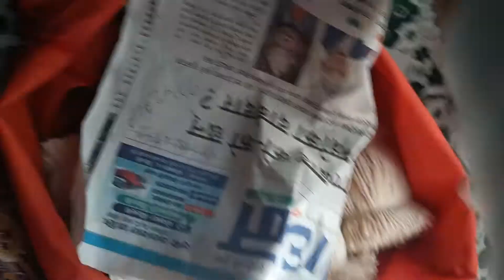1 lakh Bati puraun jadai